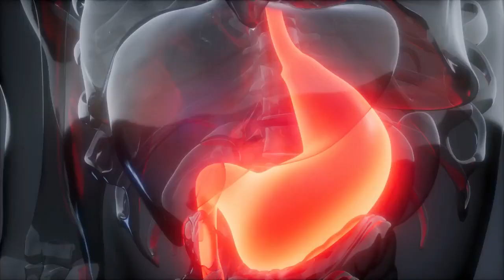PTSD and Fibromyalgia: What Is The Connection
The main theory is that when a person who has this level of stress in their systems from their PTSD that their serotonin levels in the brain drop. This leads to a substance P increase, that is seen in fibromyalgia patients.